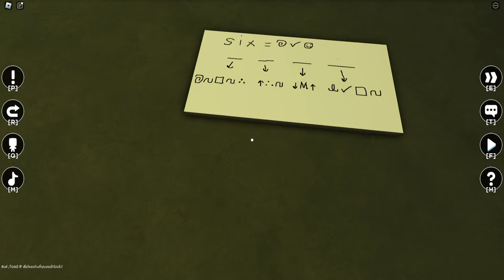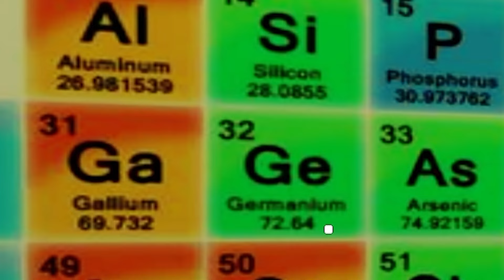Roblox เกมถอดสมอง โคตรยากอันนี้ #3│Escape Room Academy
ติดต่อสปอนเซอร์ ผู้สนับสนุน
หรือ Facebook ส่วนตัวผมได้เลย